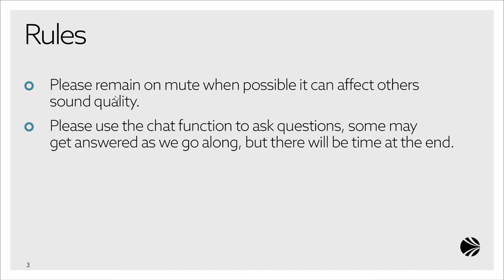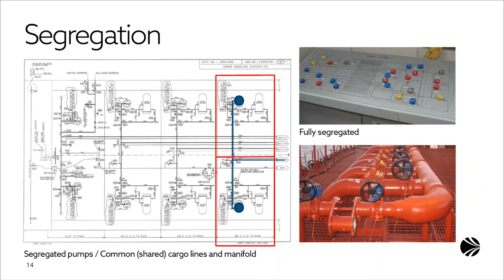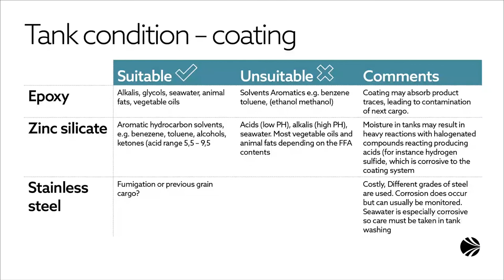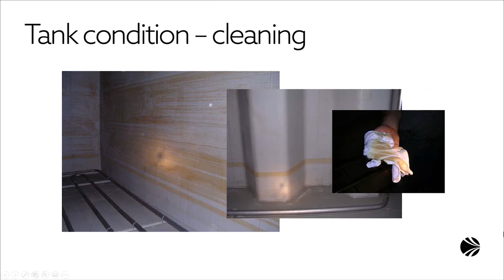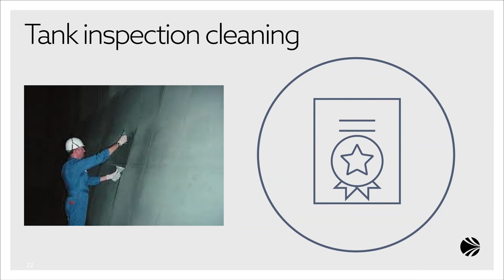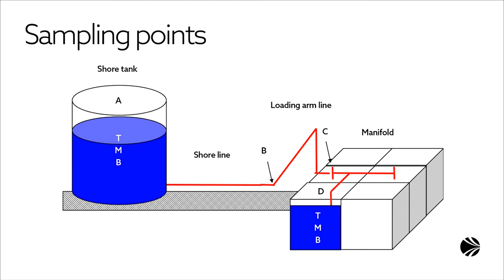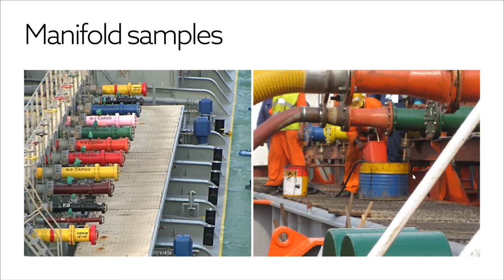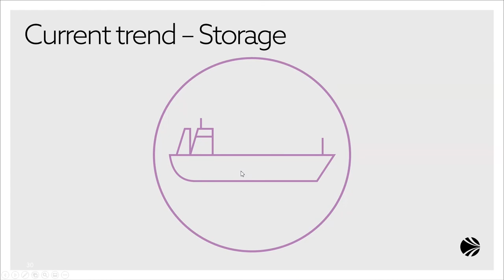Webinar: Cargo Contamination on Tankers, Causes and Cures - Greece Members - December 2020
North's Cargo Contamination on Tankers, Causes and Cures Webinar for Greek Members, held on 15 December 2020.